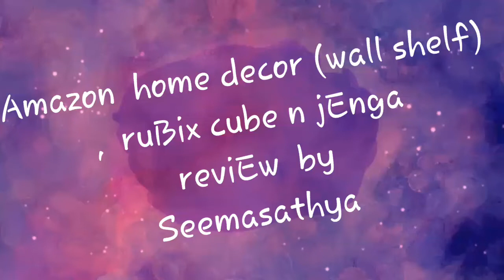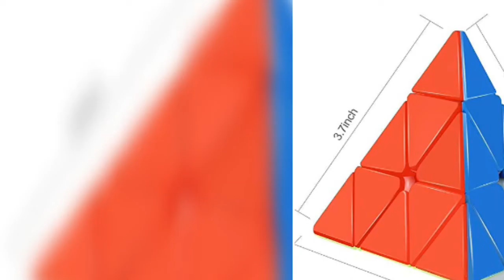Home Decor Online items Review | Amazon Home Decor Haul |Jenga Rubix Cube|SeemasathyaVlog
Plz click  n d below links for my other videos review  for

1.Amazon  home decors  (wall shelf )

2. ruBix  2×2 ,pyramidal triangle puzzle cubes

3. 3×3 rubix puzzle cubes n

4.jEnga  reviEw